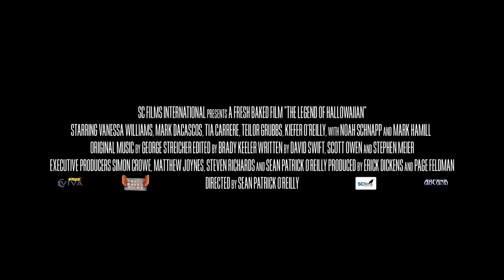The Legend of Hallowaiian Trailer #1 (2018) | Fandango Family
Check out the new trailer from The Legend of Hallowaiian starring Vanessa Williams!

US Release Date: September 20, 2018
Starring: Vanessa L. Williams, Noah Schnapp, Tia Carrere
Directed By: Sean Patrick O'Reilly
Synopsis: It is Hallowaiian on the Big Island of Hawaii, so excitement and mischief are in the air. Three young friends, Kai, Eddie and Leilani uncover a mysterious idol in a secret cave whilst catching some waves at sunset. They quickly uncover that they've unleashed an ancient evil upon the island in the form of a giant pineapple headed monster. The kids find help in some mystical friends and discover that in order to vanquish the evil, Kai must uncover his heritage, and believe the ancient stories of his ancestors.